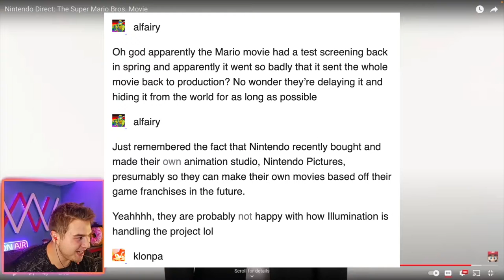SUPER MARIO BROS. MOVIE TRAILER & DIRECT REACTION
I also go live on my channel & my twitch channel every day!

Miss a stream? I have a playlist on my channel with all my past VODs!

aidan0 mario supermariomovie mariomovie supermariobrosmovie super mario movie mario movie chris pratt reaction react trailer reactions analysis